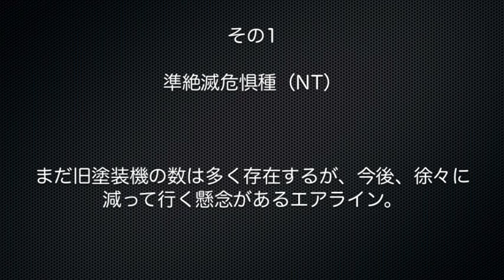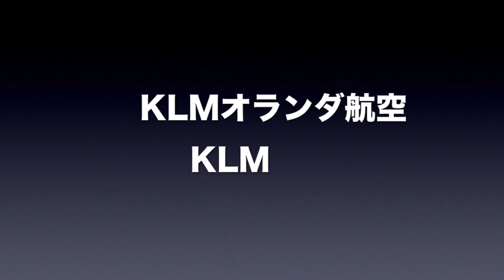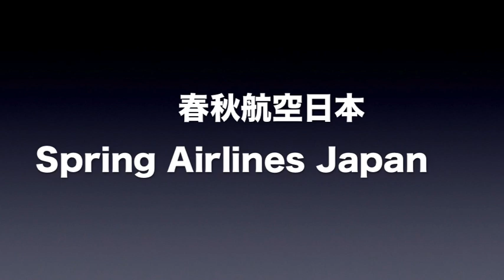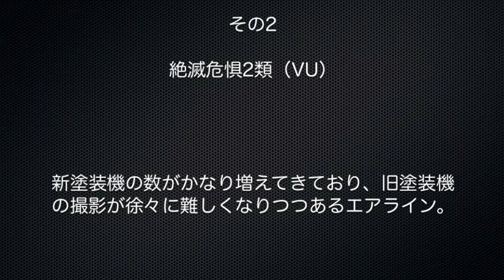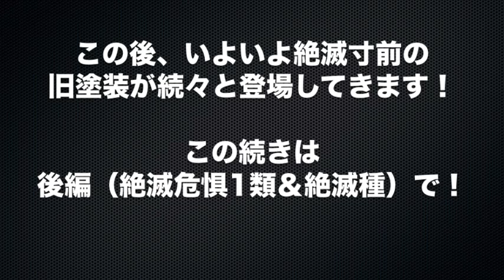【成田空港】前編・塗り替えただいまガンガン進行中！成田乗り入れエアラインの新旧塗装機の現状を環境省レッドデータブック風にチェックしてみた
世界各国から成田空港にやってくる色とりどりの飛行機たちは、それぞれのエアラインの定めたイメージに則って独特のカラーリングを身にまとっています。そうしたデザインも、その時その時の流行やエアラインのCI戦略に沿った形で適宜変更が加えられており、そうした動きが”新塗装”や”旧塗装”という形でファンの目を楽しませてくれていると言ってよいでしょう。
飛行機1機の塗り替えにも数百万円のコストが掛かるこの世界では、原則として重整備の段階での塗り替えが一般的であり、デザインの変更が発表されても、実際に保有する全機が新デザインへと塗り替えられるのには数年間程度の時間を有するのが普通ですが、新塗装機の飛来に大喜びし、そうしたシップばかりを追い掛け回しているうちに、ふと気がつくと旧塗装機がモノの見事にいなくなってしまい、撮るに撮れなくなってしまう・・・なんてことも決して少なくありません。
そこで今回は、現在、成田へ乗り入れを行なっているエアラインのうち、新デザインの発表によって塗装変更が進行中の主なエアラインを集め、その進捗状況をチェックしてみることにしました。少しでもそうした違いをおわかりいただけるにはどうしたら良いか考えました結果、絶滅が懸念される野生の動植物に対し国際自然保護連合（IUCN）が制定し、日本でも環境省がレッドデータブックにて採用している”レッドリスト”を表面的だけ真似させていただいて、区分けしてみることにしました。まぁ、あくまでも上っ面だけの区分化ですので、細かい基準や判定要因などについては、かなり曖昧な部分もある（苦笑）のですが、おおよその傾向としてご判断いただきますれば幸いです。
このチャンネルでは、現在”音”判別シリーズの動画を制作させていただいておりましたので、今回の動画は、ほんの箸休め的な意味で作り始めてみたのですが、いざ状況をチェックしてみますと、いやぁビックリするほどデザイン変更中のエアラインが存在していたんですね！我ながらビックリ！ざっと映像素材を集めて繋ぎ合わせただけでも、収録時間が50分を超えるという、とんでもない状況に陥ってしまいました。2006年の超古Macで動画制作している関係上、50分もの長尺では動画の変換すら行なうことができず、さりとて作り始めた以上、途中でボツにするワケにも行かず・・・（苦笑）。
そこで、やむなく今回は1つのテーマを前編と後編に分け、順次アップさせていただくこととなりました。連続企画の制作進行中に新たな別の連続企画が始まってしまうというポンコツなオペレーションについては平にご寛恕いただくとして、どうぞ成田における”新旧塗装機の今”をご確認下さりますれば幸いです。
あ！あと、今回の動画についてですが、コロナによる運休や減便などに関しては考慮に入れず制作しております。このため、春以降かなり長いこと運休状態にあるエアラインに関しても取り上げており、そうしたエアラインに関しましては運休開始直前の状況を元に考えておりますゆえ、塗り替えの進捗状況に関しましては一部ズレが発生している可能性もございますことをお含みおき下さいませ。